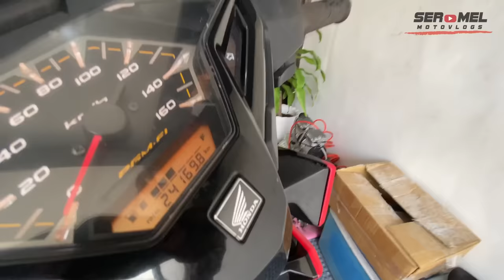BAKIT MAY DRAGGING?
Dito sa vlog na ito paguusapan natin ang iba't-ibang problema ng scooter. Mula sa clutch, bola, belt at iba pa na nagca-cause ng DRAGGING, VIBRATION at ingay sa mga scooter.